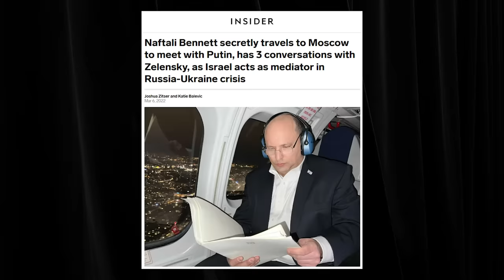Does Putin want to conquer Europe? | John Mearsheimer and Lex Fridman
GUEST BIO:
John Mearsheimer is an international relations scholar at University of Chicago. He is one of the most influential and controversial thinkers in the world on the topics of war and power.